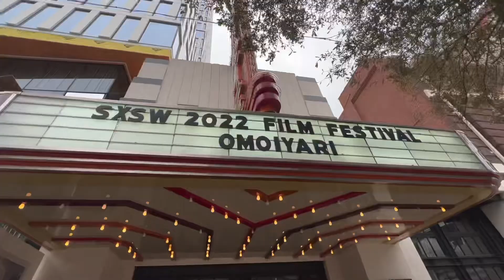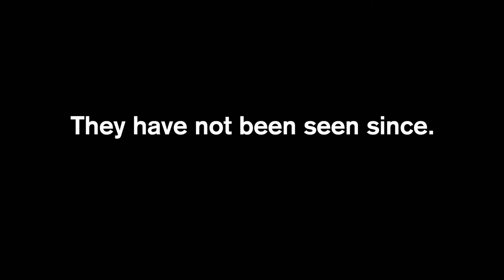Austin Vlog (SXSW 2022)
Follow Joker's Hand -